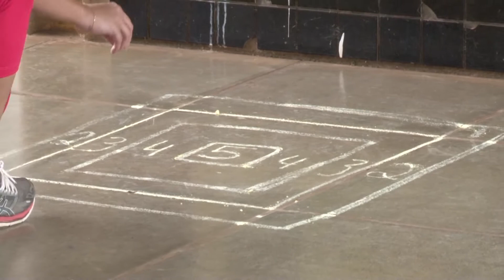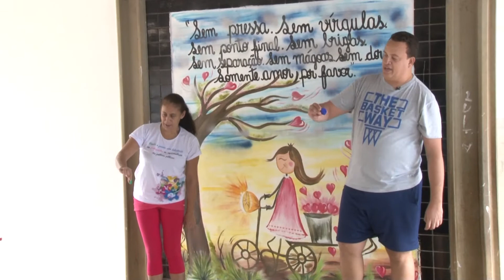Educação Física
Os professores Luiz Americo e Josélia Aparecida da E. M. Professor Anísio Teixeira dão uma aula de Educação Fisica para todos alunos da Rede Municipal do Pré I e Pré II.